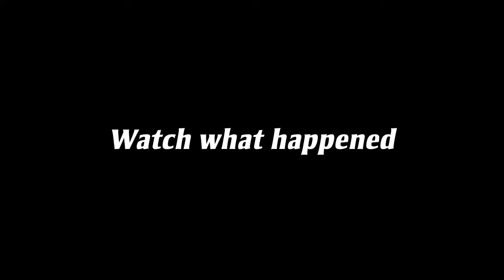PASTOR REMOTE SL@P SOILDER FOR BUMBUM 😂 SOILDER | DEZZIANO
TESTING | BRODA NEW BRODA SHAGGI COMEDY VIDEO